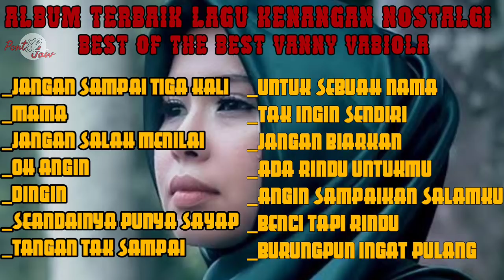VANNY VABIOLA-KUMPULAN LAGU KENAGAN NOSTALGIA TERBAIK.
Vanny vabiola fulk album/
Cover lawas nostalgia/jangan sampai yiga kali/tangan tak sampai

Video ini di buat hanya demi hiburan semata
Mudah mudahan para pecinta fans lagu2 cover lagu tembang kenagan NOSTALGIA vanny vabiola terhibur.